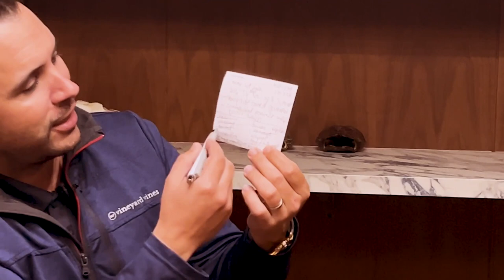Florida Live Local Act: Tackling the Unaffordability Crisis | Anthony De Yurre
Anthony De Yurre is a Partner in Bilzin Sumberg's Land Development & Government Relations Group. Bilzin Sumberg has one of the largest real estate law practices in Florida. His practice focuses on the representation of real estate developers and investors in complex land use and zoning matters with a focus on transit oriented development, large scale mixed-use development, and public private partnerships. In this conversation, we talk all things Live Local Act, SB102 & SB328, and all major implications across Florida.

TIMESTAMPS:
0:00 - Intro
1:58 - Florida “Live Local Act”
9:51 - Higher upzoning
16:34 - Affordability component
25:46 - SB102 & SB328
35:49 - Zoning, tax, financing implications
59:14 - Parking component & unit sizes
1:07:29 - Statewide or local?
1:09:34 - Value add component
1:13:39 - Closing statements